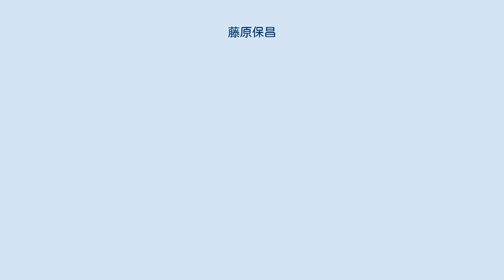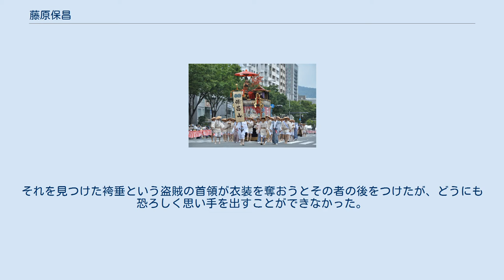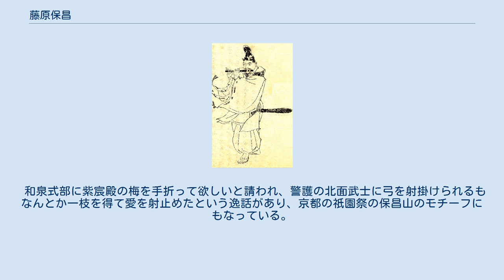藤原保昌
『原野月』（月岡芳年画『月百姿』）袴垂保輔は保昌に手を出すことができなかった 芳年は『美談武者八景』でも「洞院の秋月」の題で保昌を描いた 藤原 保昌（ふじわら の やすまさ）は、平安時代中期の貴族。
藤原南家巨勢麻呂流、右京大夫・藤原致忠の子。
官位は正四位下・摂津守。
摂津守となり同国平井に住したことから平井 保昌とも呼ばれる。
 円融院判官代を務めた後、一条朝において日向守・肥後守・大宰少弐と九州地方の地方官を務め、この間の寛弘7年（1010年）正五位下に叙せられる。
 三条朝初頭の寛弘8年（1011年）従四位下に昇叙され、長和2年（1013年）大和守兼左馬権頭に任ぜられる。
 後一条朝の寛仁4年（1020年）頃に丹後守に任ぜられ、妻の和泉式部と任国に下る。
のち、大和守（再任）・摂津守を歴任し、位階は正四位下に至る。
また、藤原道長・頼通父子の家司も務めた。
 後朱雀朝初頭の長元9年（1036年）9月に卒去。
享年79。
最終官位は摂津守正四位下。
 武勇に秀で、源頼信・平維衡・平致頼らとともに道長四天王と称された。
のちに、道長の薦めもあり女流歌人和泉式部と結婚した。
保昌自身も歌人であり、『後拾遺和歌集』に和歌作品1首が採録されている。
 中世文学のなかで坂上田村麻呂・藤原利仁・源頼光とともに中世の伝説的な武人4人組の1人と紹介された。
 祇園祭の保昌山 10月朧月の夜に一人で笛を吹いて道を行く者があった。
それを見つけた袴垂という盗賊の首領が衣装を奪おうとその者の後をつけたが、どうにも恐ろしく思い手を出すことができなかった。
その者こそが保昌で、保昌は逆に袴垂を自らの家に連れ込んで衣を与えたところ、袴垂は慌てて逃げ帰ったという。
 同様の説話は『宇治拾遺物語』にもある。
また、後世袴垂は保昌の弟藤原保輔と同一視され、「袴垂保輔」と称されたが、今昔物語の説話が兄弟同士の間での話とは考えにくい為、実際は袴垂と藤原保輔は別人と考えられている。
 和泉式部に紫宸殿の梅を手折って欲しいと請われ、警護の北面武士に弓を射掛けられるもなんとか一枝を得て愛を射止めたという逸話があり、京都の祇園祭の保昌山のモチーフにもなっている。